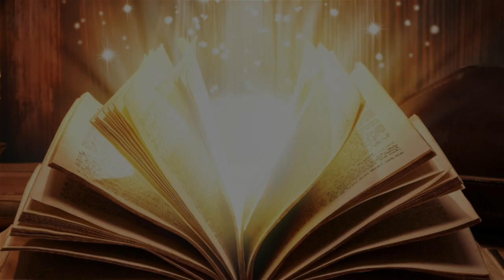Do this! Cause I Don't Know How Much Time We Have Left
Do this! Cause I Don't Know How Much Time We Have Left. A word of hope from Pastor Omar Thibeaux of Lafayette, LA. Remember this, only the Lord Jesus Christ can set us free and if the Son shall make you free you shall be free indeed!

Thank you to all my subscribers. I appreciate y'all so much!!! 💕🙏🏾🌞💛😊

If you're new to this channel watch this!

If any health related education is provided, please remember that no medical advice is being given. While I'm a registered nurse, I'm not your nurse and as such, I'm simply sharing some general health (and mental health) related thoughts, tips and ideas. Check with your physician regarding matters related to mental health and medical concerns. Be sure to share with others if you believe they will benefit from the information provided on this channel.

No piece of this distribution might be recreated, put away in a recovery framework, or sent in any structure or using any and all means, besides as allowed under the United States Copyright Act, as well as without the earlier express composed consent of the proprietor of the channel.

Limit of Liability/Disclaimer of Warranty: While all people related straightforwardly or in a roundabout way with this site and video utilize their earnest attempts in setting up the substance, there is no express or suggested portrayals or guarantee as for the exactness or fulfillment of the substance of the recordings, including any substance, connections or assets shared, including those by outsiders. Besides, all gatherings explicitly repudiate any express or inferred guarantees of merchantability or readiness for a specific reason.

The exhortation and systems contained in this may not be reasonable for your circumstance. No exhortation is being given in this. You ought to talk with a professional where appropriate and before any move is made on this video. No obligation or damages will occur due to this video and additionally content. Besides, your utilization of this site and watching these recordings affirms your arrangement that California law abounds.